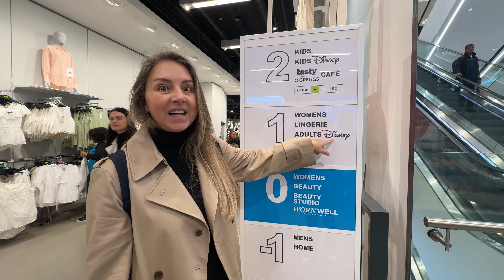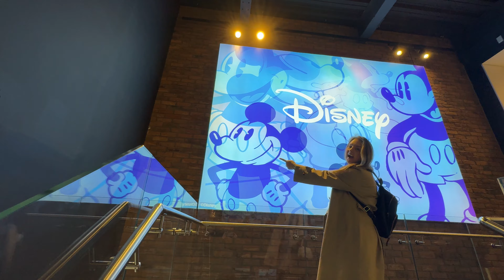A MELHOR PRIMARK DA EUROPA | TOUR COMPLETO NA PRIMARK DE LONDRES COM PREÇOS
Conhecemos a melhor Primark da Europa, que fica em Londres e vou te mostrar tudo e com valores!

Primark, a loja com preços super acessíveis com moda feminina, masculina, infantil, artigos de casa e beleza!
E você encontra por toda a Europa!
Você também encontrará vários artigos da Disney oficial com preços bem mais em conta do que nos parques da Disney.

Essa de Londres é uma das maiores e melhores Primarks com seus 4 andares!

Ela fica no endereço:
14-28 Oxford Street, Londres

A estação do metrô Tottenham fica em frente a Primark! Então fica bem fácil de chegar!

O seguro viagem é obrigatório para a Europa de até pelo menos 30 mil euros, então já adquira o seu por esse link com desconto:

Estar conectado na sua viagem é muito importante, então adquira o melhor chip e ainda com desconto por esse link:

Nos acompanhem pelo nosso Instagram, @conexaobonjour 🤩

Todo domingo uma nova aventura e novos lugares!

Flávio, Simone e Vick.